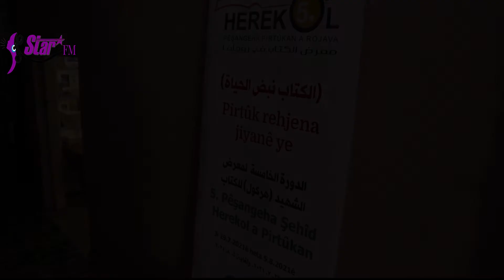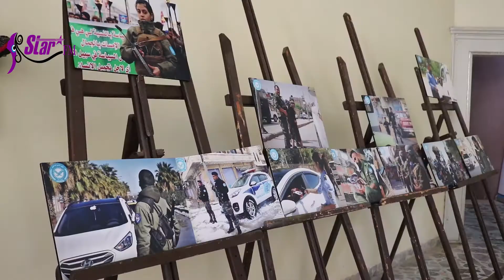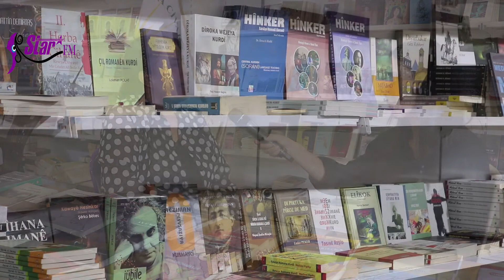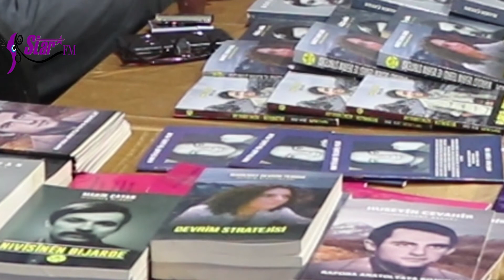Dosyek taybet li ser Pêşangeha Pirtûkan a Şehîd Herekol- Mîdiya Silêman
Star-fm 105.3